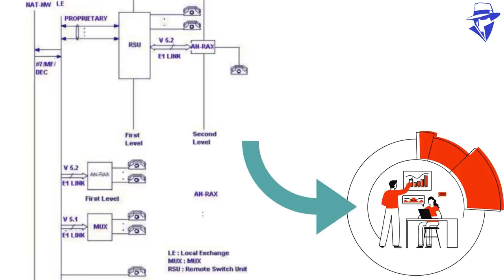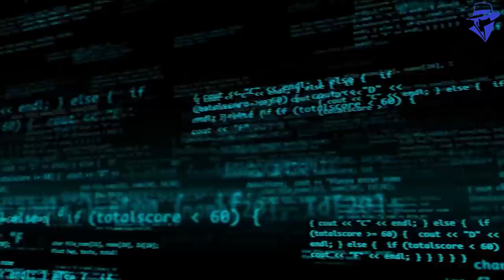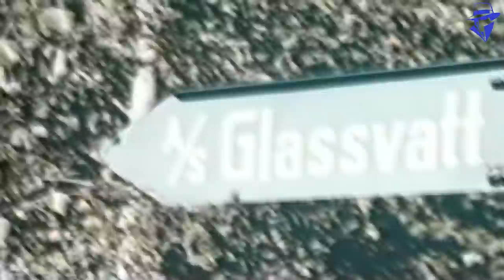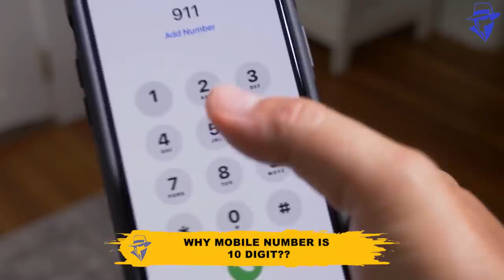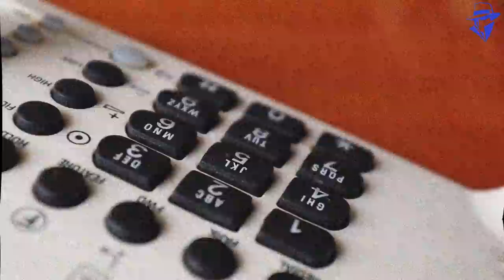99 % लोग ये बातें नहीं जानते / MOST interesting FACTS about the WORLD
Timecodes

0:00 - Intro

0:18 - Facts
6:00 - Share and subcribe

Secret indian tv - A channel where you can learn new things everyday .